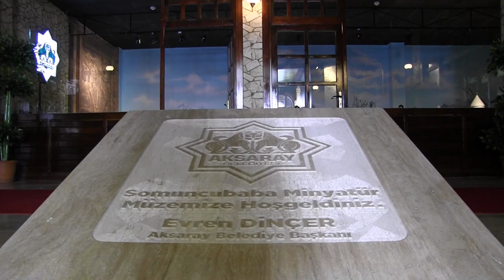SOMUNCU BABA MİNYATÜR MÜZESİ ZİYARETE AÇILDI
BAŞKAN DİNÇER’DEN SOMUNCU BABA MİNYATÜR MÜZESİNDE İNCELEME
AKSARAY BELEDİYE BAŞKANI EVREN DİNÇER’İN TALİMATIYLA YENİLENEN MİNYATÜR ŞEYH HAMİDİ VELİ (SOMUNCU BABA) MÜZESİ ZİYARETE AÇILDI.
OSMANLI DEVLETİ’NİN KURULUŞ DÖNEMİNDE AKSARAY’DA YAŞAMIŞ SOMUNCU BABA ADINA KURULAN “SOMUNCU BABA MİNYATÜR MÜZESİ” YENİLENEN YÜZÜYLE ZİYARETÇİLERİNİ BEKLİYOR.
2013 YILINDA YAPTIRILAN VE ZİYARETE AÇILAN MİNYATÜR MÜZESİ BELEDİYE BAŞKANI EVREN DİNÇER’İN TALİMATIYLA İLK KEZ TADİLATA ALINDI. SOMUNCU BABA MİNYATÜR MÜZESİ, ASMA TAVANI,DUVAR KAĞIDI, SPOT VE LED IŞIK SİSTEMLERİ, GİRİŞ KAPISI, DERFORME OLAN MAKET VE ALANLARINDA  YENİLEME ÇALIŞMALARI İLE  KAPILARINI YENİDEN YERLİ VE YABANCI TURİSTLERE AÇTI.
MÜZEDE, ERVAH KABRİSTANLIĞI, 2 CAMİ, 3 MEDRESE, 1 MESCİT, 2 ŞADIRVAN, KUYULAR, EVLER VE YAKLAŞIK 100 İNSAN FİGÜRÜNDEN OLUŞAN MİNYATÜRLER YER ALIYOR. BURAYA GELEN ZİYARETÇİLER, SOMUNCU BABA'NIN HAYATINI 12 BÖLÜMDE ÖĞRENİYOR.
BELEDİYE BAŞKANI EVREN DİNÇER, TADİLAT ÇALIŞMALARI TAMAMLANAN VE YENİ YÜZÜYLE YENİDEN ZİYARETE AÇILAN MİNYATÜR MÜZEDE İNCELEMELERDE BULUNDU. MÜZE İÇİNDE ÇEŞİTLİ İNCELEMELRDE BULUNAN VE BİLGİ ALAN BAŞKAN DİNÇER, KÜLLİYE İÇİNDE HİZMET VEREN ESNAFLARLA BİRLİKTE YİNE KÜLLİYE İÇERİSİNDE FAALİYETTE OLAN AKSARAY BELEDİYESİ ENGELLİ KOORDİNASYON MERKEZİ’Nİ ZİYARET ETTİ. İSTEK, TALEP VE SORUNLARI DİNLEDİ, ESNFALARA İŞLERİNDE KOLAYLIKLAR VE HAYIRLI KAZANÇLAR DİLEDİ.
SOMUNCU BABA MİNYATÜR MÜZESİ BAKIM VE ONARIM ÇALIŞMALARININ ARDINDAN ZİYARETÇİLERİNİ BEKLİYOR.